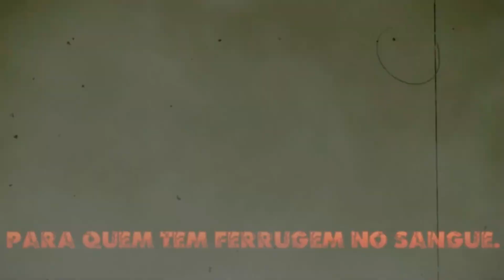Brasilia Luluzinha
Brasilia do brother Cleiton Valcarenghi
Participação do brother Leandro Pistor